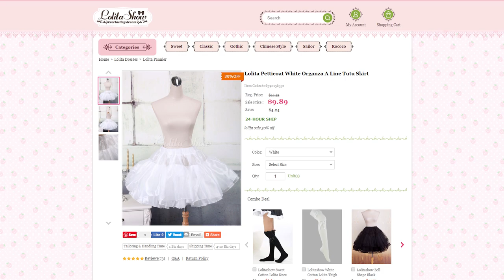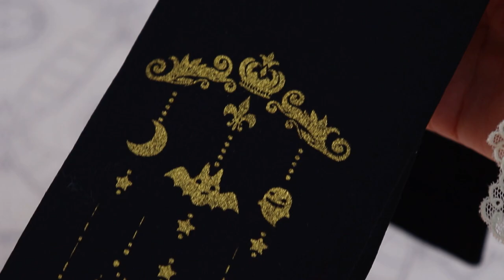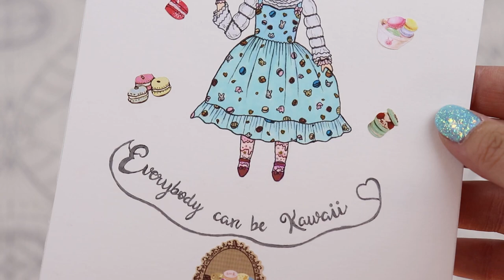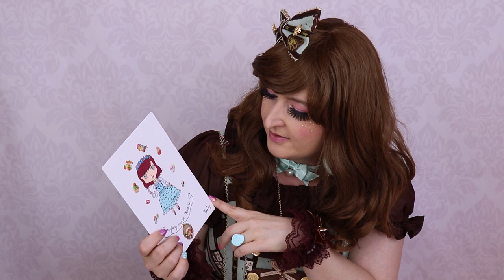Buying from MILANOO against my will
I made the mistake to order from Lolita Show and it turned out it's actually Milanoo! I was fooled, don't make the same mistake.

Makeup bag
Pink chiffon cardigan

Please note that some of the links above are affiliate links, and at no additional cost to you, I will earn a commission if you decide to make a purchase after clicking on the link.

0:00 introduction
0:40 my experience with Milanoo
7:47 2 months after, getting refunded
13:07 the rest of the haul

I finally found the perfect TaoBao reseller that I can recommend: 42 Lolita.

I use the shopping service Superbuy to order from Xianyu and TaoBao.

Check out my brand: Fluffy Tori (Lolita dresses and Kawaii accessories)

Hire me to review your products, check out my Media Kit